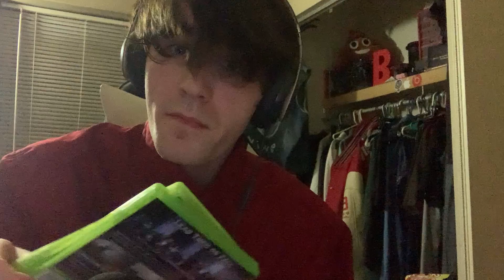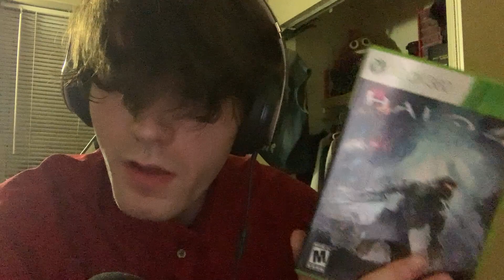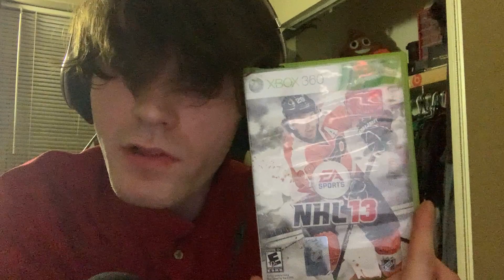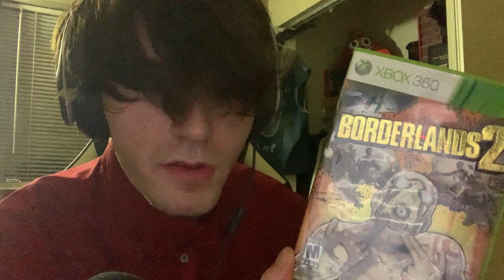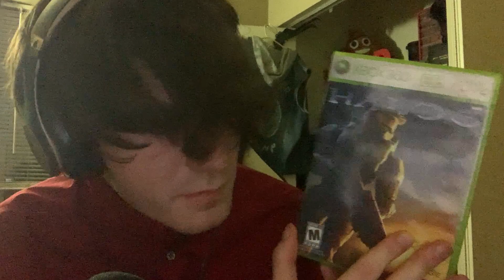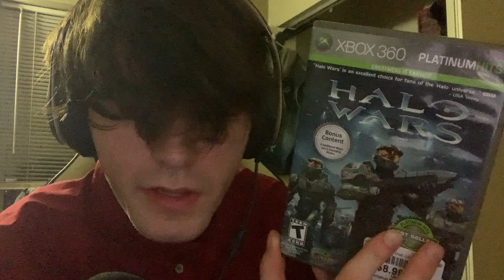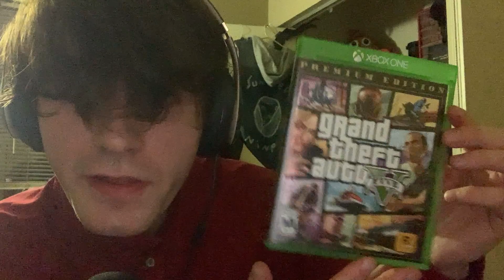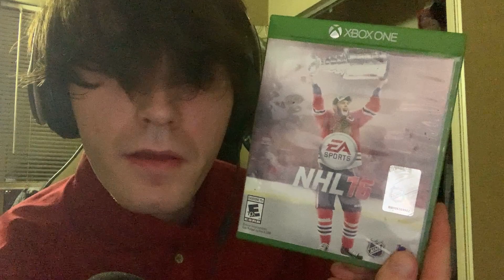ASMR: Xbox Collection (game by game)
Asmr video game collection! 🎮